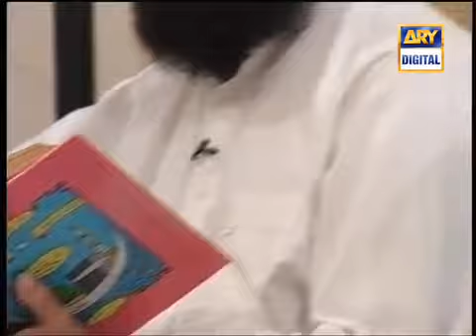Quranic Computer Kids, Aaalim Aur Aalam Episode 2 part 3 flv